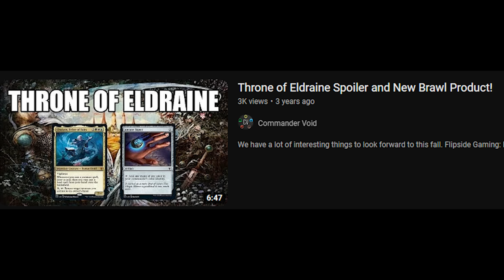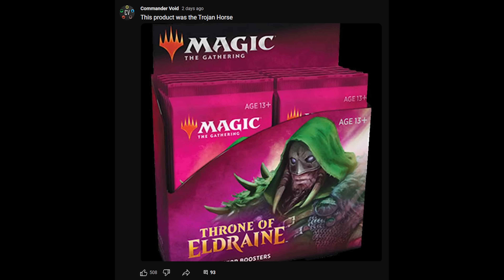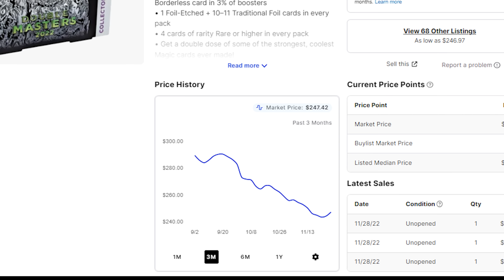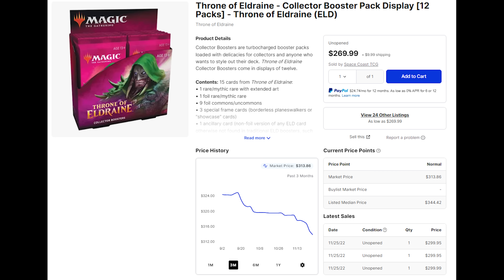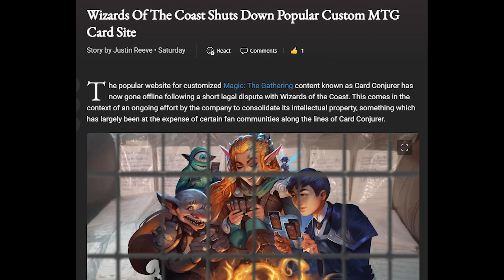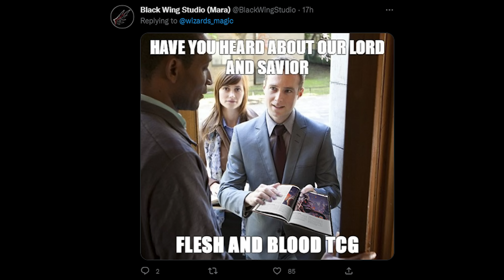Surviving 30th Anniversary Day - How We Got Here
Might have to cancel Christmas this year and replace it with the 12 days of Dunkmas where we dunk on Wizards with memes.